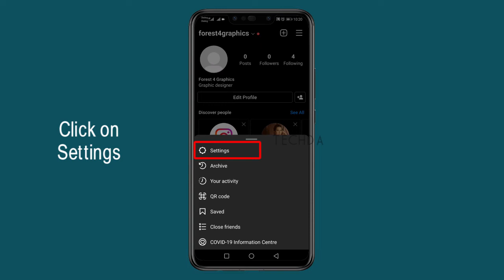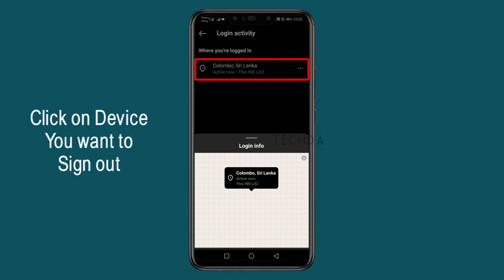how to logout Instagram account || how to logout Instagram from all devices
Hey Guys! in this video I am going to show you how to logout Instagram from all devices or logout from Instagram